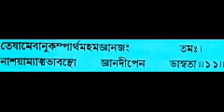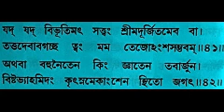Gitabakhya I Episode- 72 I Vibhuti Yoga I Baranagar Ramakrishna Mission Devotees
গীতাব্যাখ্যা । উপাখ্যান ৭২ । বিভূতিযোগ - ৬ষ্ঠ পর্ব । বিভূতি-৪  । ভক্তবৃন্দ বরানগর রামকৃষ্ণ মিশন